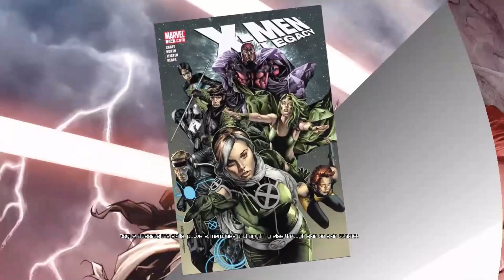Deadpool Episode 6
WE ARE GOING BACK TO 2013!
Comment if there's any game you'd like me to check out !
Check me out other places!